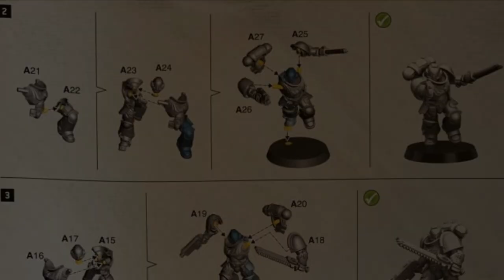Conversion Corner - Budget Chaplain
All donations will help support the games we showcase and modelling videos.
Many thanks